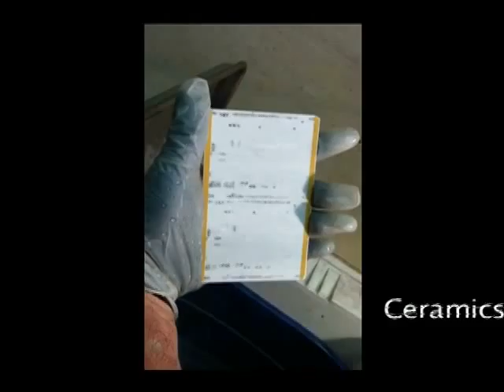4 Ink Removal